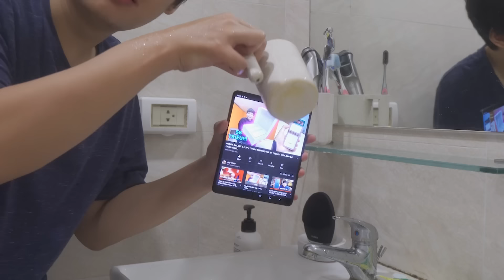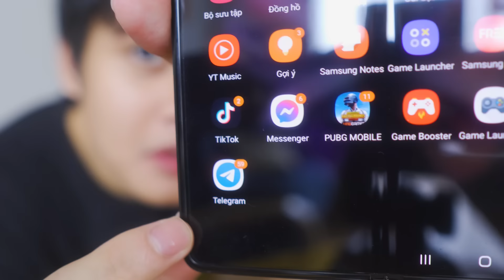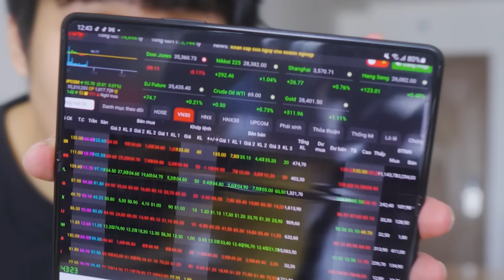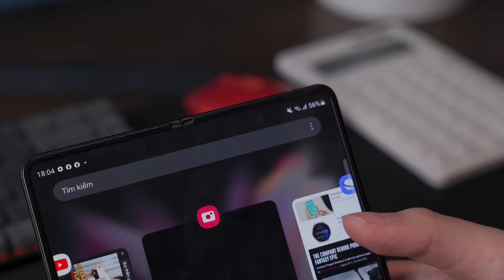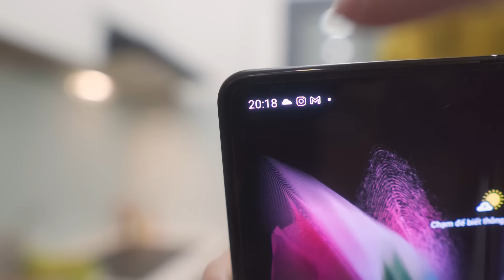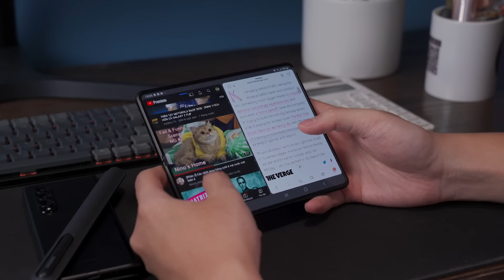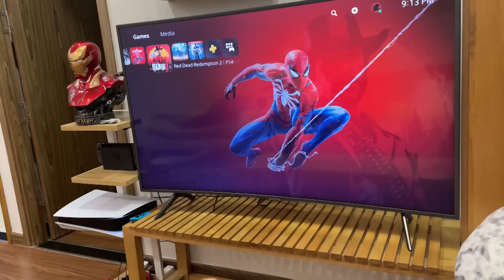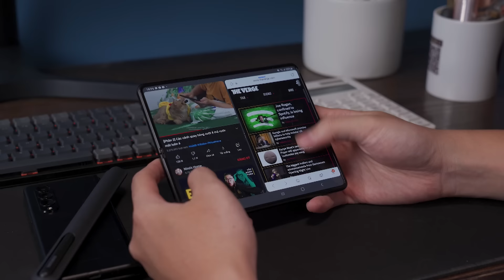VLOG MỘT NGÀY "Ở NHÀ GIÃN CÁCH" CỦA DUY THẨM: THỂ DỤC GIẢM CÂN, TỰ NẤU ĂN...